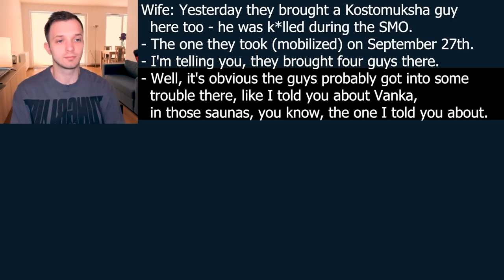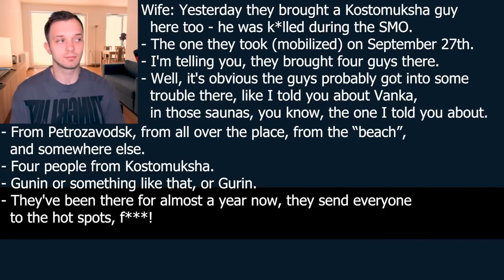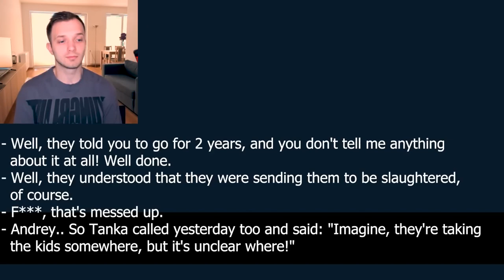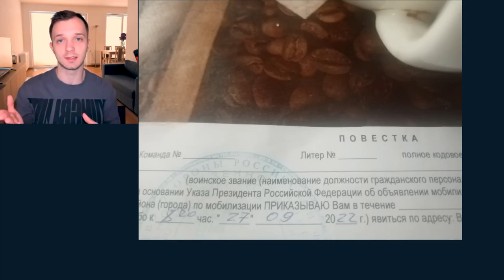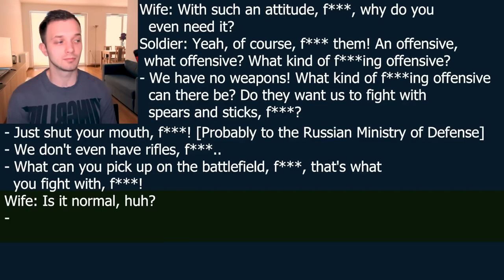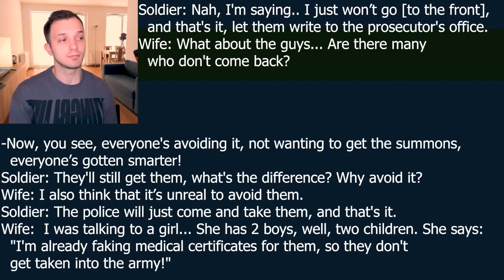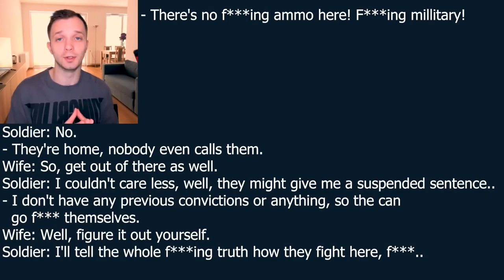Russian Soldier's Intercepted Calls LEFT TO ROT WITH NO SUPPORT FROM PUTIN'S MINIONS!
INSIGHTS FROM UKRAINE AND RUSSIA. RUSSIA UKRAINE WAR.